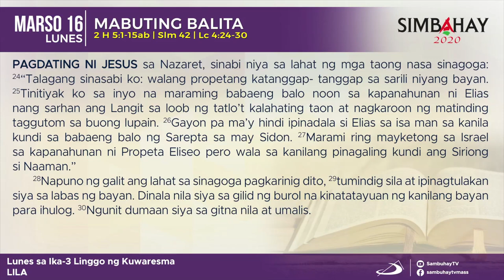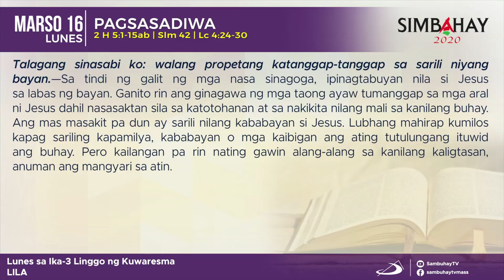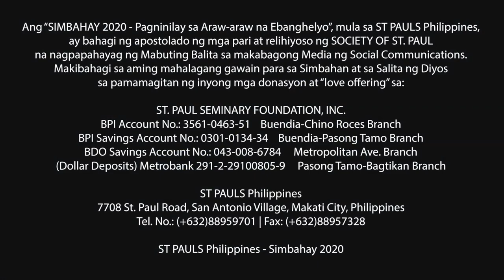Simbahay | Lunes sa Ikatlong Linggo ng Kuwaresma | Marso 16, 2020